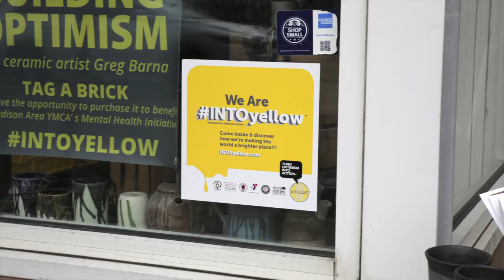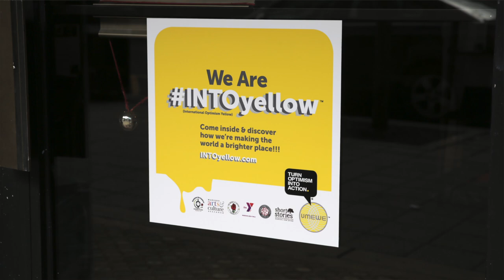Paint the Town Yellow - Madison NJ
A town-wide celebration in honor of International Day of Happiness (March 20th) and Mental Health Awareness Month (May)

Companies, creatives and community members all across Madison are uniting to Shine a Light on Depression, by creating Optimistic art, activities and events -- all featuring featuring International Optimism Yellow (a/k/a ‘INT-O Yellow’) - a Color with a Cause.

Look for the yellow paint splat stickers in the windows of participating organizations and businesses that are showcasing Optimistic works of art and/or hosting special events and offers.

A portion of proceeds benefit the Madison Area YMCA’s Community Mental Health Initiative and UMEWE.org (supporting                                                                                                        Optimism in the Arts)!